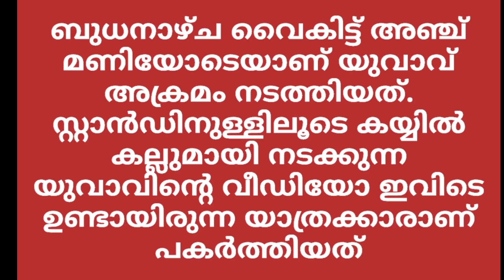പുനലൂരിൽ KSRTC ബസിന്റെ ചില്ല് എറിഞ്ഞ് തകർത്ത് അക്രമി. Police arrested him for breaking bus glass.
ഡ്യൂട്ടിയിലുണ്ടായിരുന്ന സെക്യൂരിറ്റി ജീവനക്കാരൻ ഇയാളെ പിടികൂടി. ഓടിക്കൂടിയ യാത്രക്കാരും നാട്ടുകാരും ചേർന്ന് ഇയാളെ കെട്ടി ഇടുകയും, പൊലീസിനെ വിളിച്ച് കൈമാറുകയും ചെയ്തു. സംഭവത്തിൽ പൊലീസ് കേസെടുത്തിട്ടുണ്ട്. പൊതുമുതൽ നശിപ്പിച്ചതിന് ഇയാൾക്കെതിരെ പൊലീസ് കേസെടുത്തു.